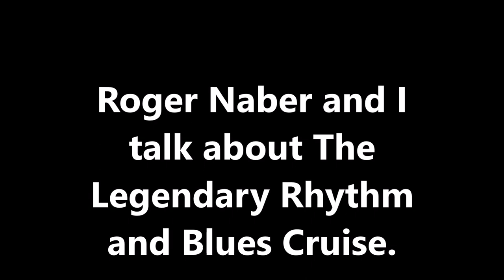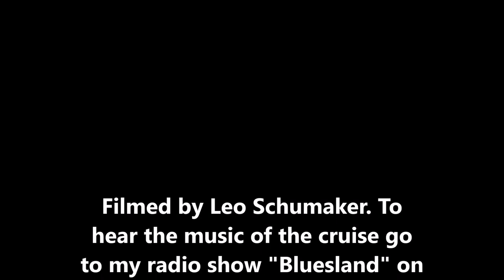Roger Naber and I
The Legendary Rhythm and Blues Cruise CEO and Captain Roger Naber and I talk about how Roger makes our experience on the blues cruise a memorable experience. Thank you Roger for all you and your crew do.